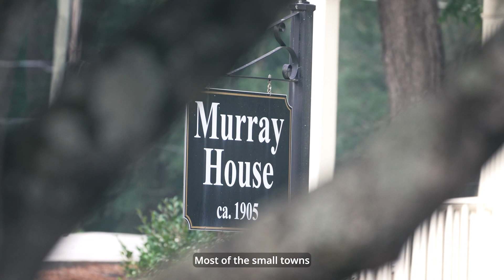Watkinsville, GA - 2024 All-America City Winner